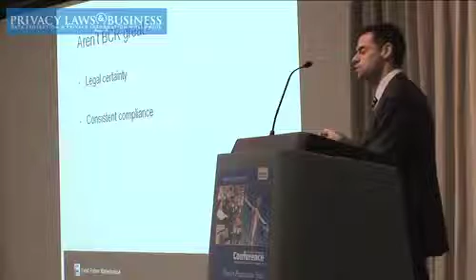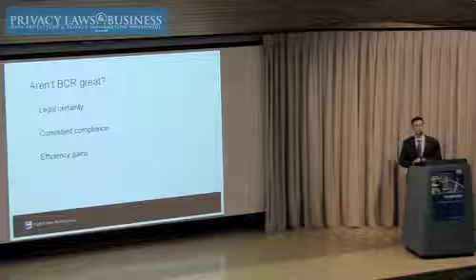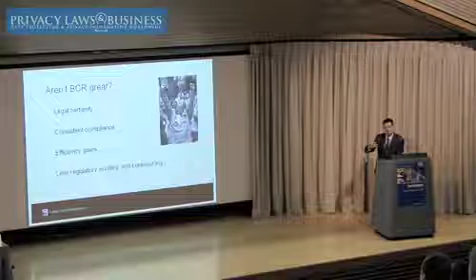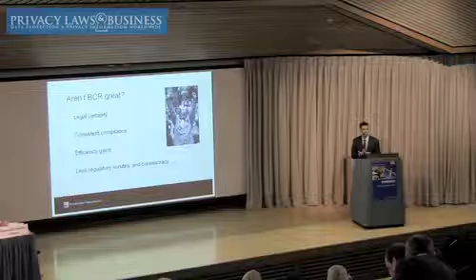Binding Safe Processor Rules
A set of legally binding internal rules, like Binding Corporate Rules, to be adopted globally and to be approved by European Data Protection Authorities

Speaker: Eduardo Ustaran, Partner, Field Fisher Waterhouse, London, UK

-Is BCR for data processors viable?
-What should be the content of the BSPR
-Benefits of BSPR
-How to obtain "safe processor" status
-An alternative to the new model clauses

The Privacy Laws & Business 23rd Annual International Conference features
more than 50 speakers from 13 countries over 3 intensive days. Almost half of
these speakers are giving a presentation at this event for the first time.

At Europe's longest running international data protection event you are sure to
gain professionally by net working with your peers. Many of the speakers attend the entire conference, providing you with an ideal opportunity to have direct contact with the key decision-makers and privacy managers of some of the world's largest companies. Scan the horizon for new privacy issues and enjoy the unique summer school atmosphere.